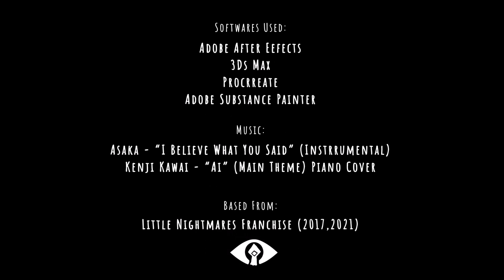"House of Memories" 2023 | [SAE] Animated Title Sequence [Based in the "Little Nightmares" universe]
Have you guys seen the little nightmares 3 trailer ? I can’t wait !!
"A Lost boy with no memory of his life finds his way back home, yet remembers he never wanted to go back, staying there brings the horrible memories the house carries. Trapped by his own parents, who are now distorted in horrifying ways. He is forced to submit into the signal tower’s channel. He plans to find a way out before he falls victim into the hypnotic transmission."

Hey guys! our project was either making a reboot title sequence of an existing media franchise or create a short animated film/story, my group settled for a title sequence, showing a separate storyline within the Little Nightmares universe :) and we went for a gravity falls character style!

Music/Song Used:
I believe what you said (off vocal) - Asaka
Ai (Main Theme) - Kenji Kawai [Piano Cover by PianoDeuss

Credits:
Directed by:
Maxine Toledo

Character Designs:
Chad Alagar
Eva Karunakaran
Maxine Toledo

Environment Designs:
Eva Karunakaran
Anagh Prasad
Nina Muradian

This is all Fanmade. Created to learn and understand the processes of Animation Production. Disclaimer that characters and some settings are original, but the concept revolves within Little Nightmares.